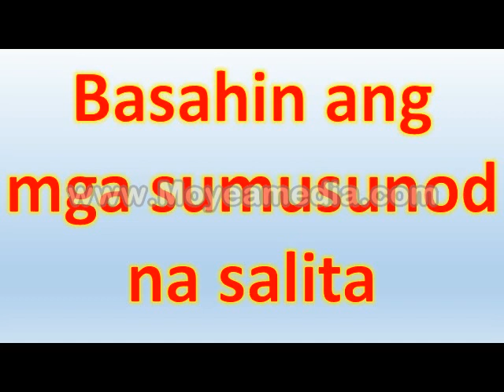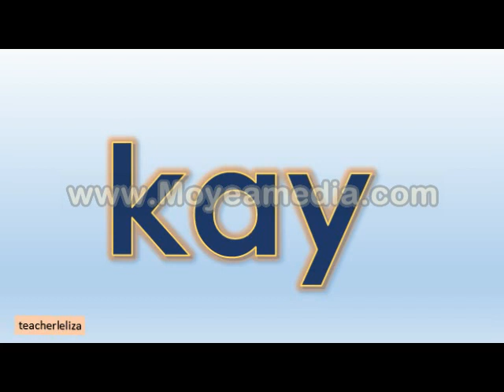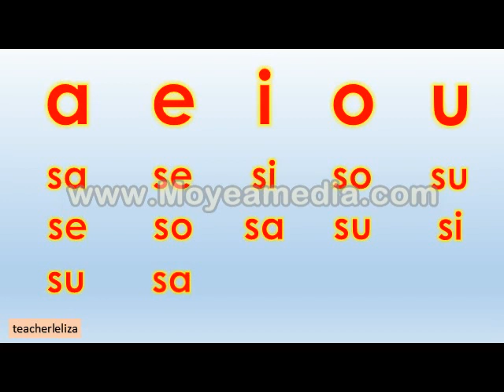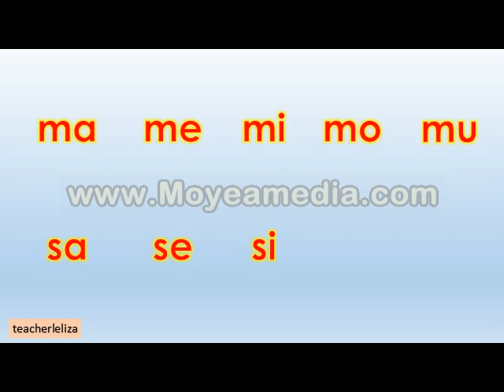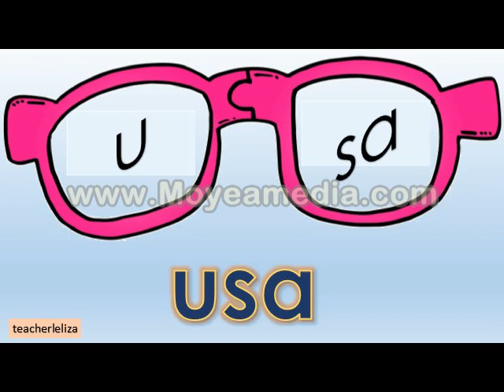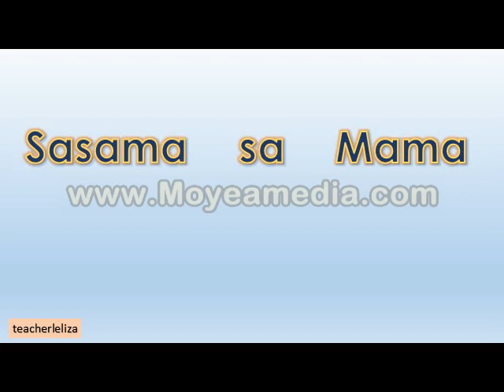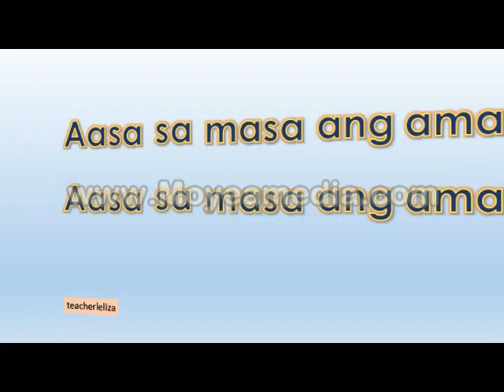Ss (Marungko)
sa